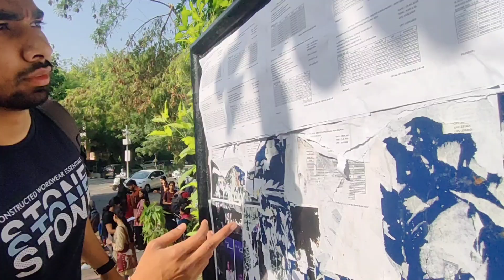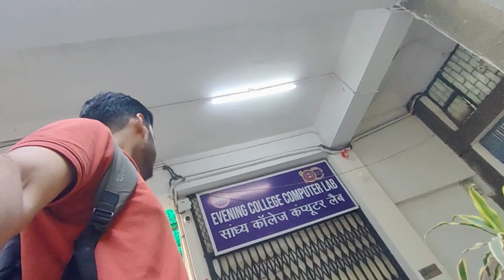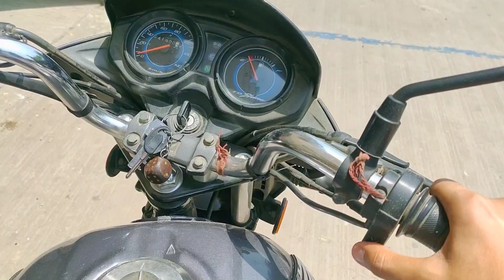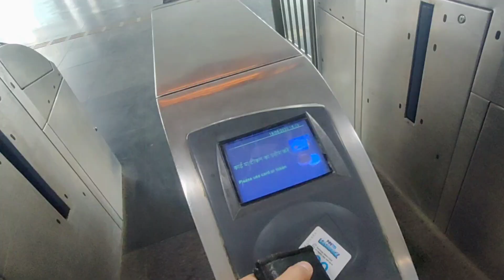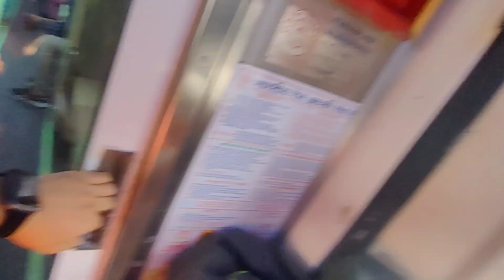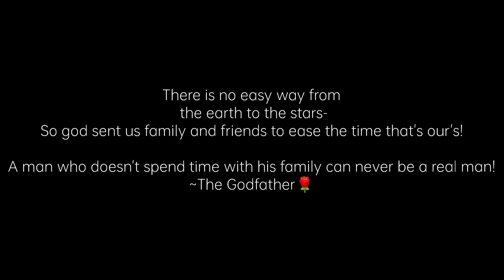DU EXAM देके Dii ki shadi ke liy nikal gya🥳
Hiii this is Utkarsh Singh, you are on my vlogging channel, here you will get my lifestyle vlog and some funny shorts.

00:00 intro
01:34  Exam centre
04:01 way to railway station
06:50 Reached Patna
09:46 Reached home
10:53 Day before wedding
12:02 kirtan
12:26 Puja
12:42 Halchal ( Chhota bhai) ka Birthday celebration 🥳

✴️✴️✴️PRODUCT I USE TO RECORD VIDEO✴️✴️✴️

Rode video mic me

Wired Mic🎤

gorilla pod

spread love by SHARING 💞
spread love by COMMENTING